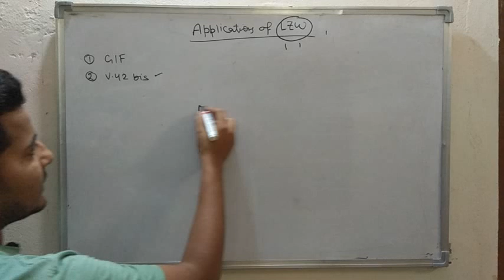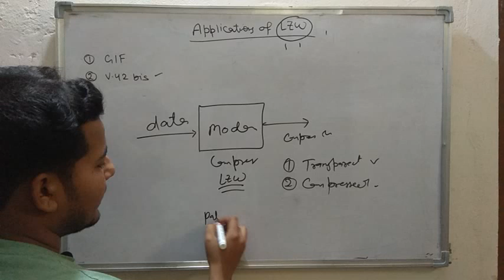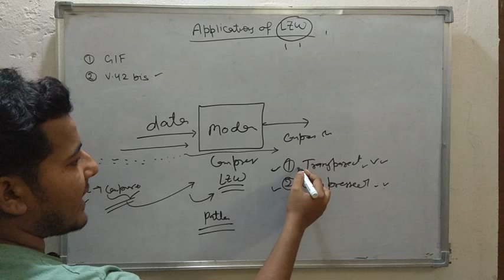20. V.42 bis - Compression over Modems | Data Compression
V.42 bis - Compression over Modems | Data Compression